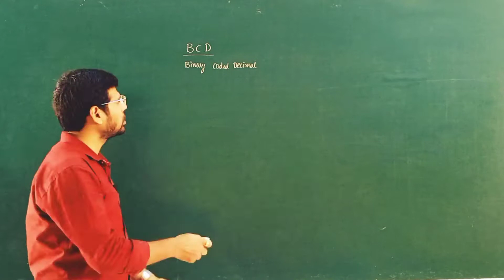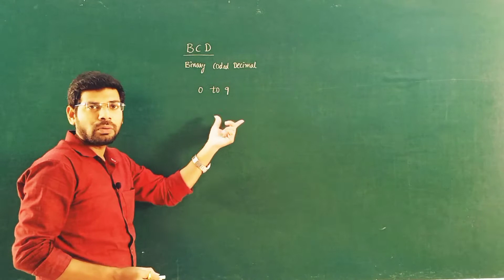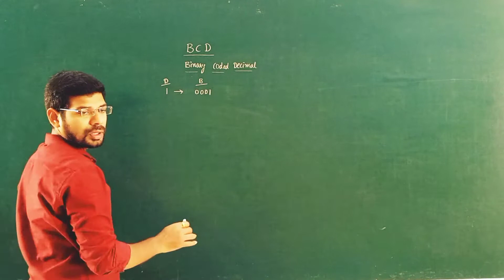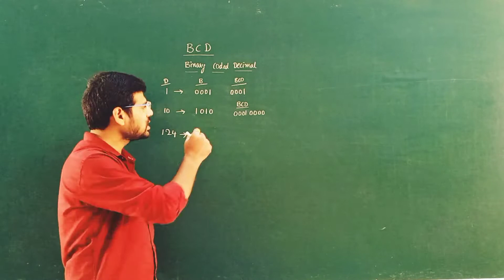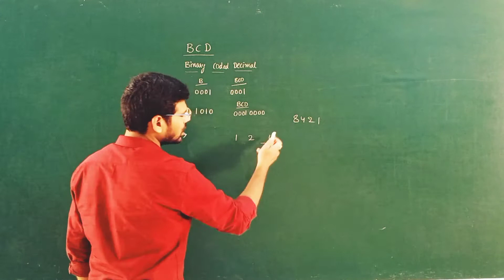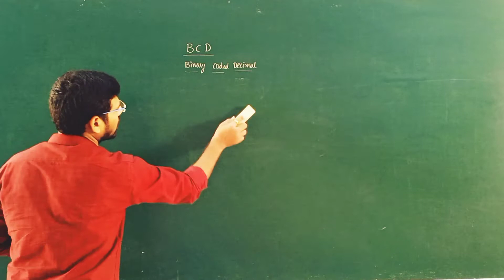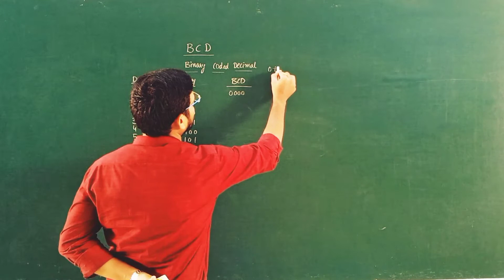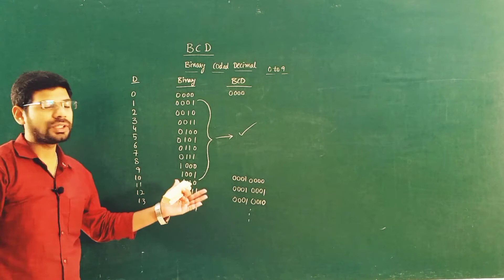Binary Coded Decimal(BCD)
This video contains information about BCD number.
In this video there is a clear explanation about what is Binary Coded Decimal Number and what is the difference between Binary and BCD.